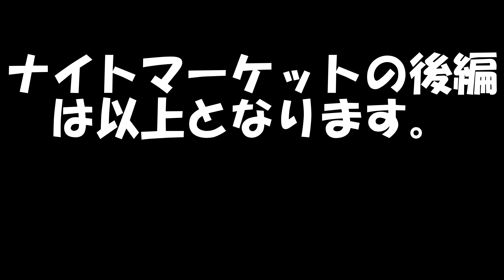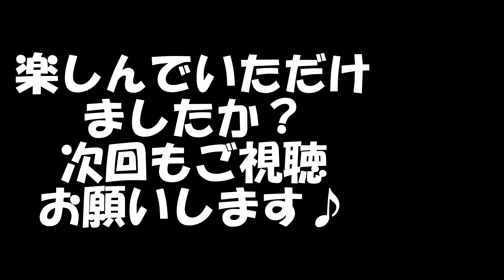最新版 週末限定 ナイトマーケット コロナ後の海外旅行 ベトナム ハノイ 後編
週末限定のナイトマーケット。
最大級で歩くだけでも楽しい夜市。

前編も後編も是非ご覧ください♪

ひとり旅。一人旅。孤独旅。海外旅行。旅行。夜市 アジア タイ バンコク パタヤ プーケット ベトナム ハノイ ダナン ホーチミン フィリピン マニラ セブ